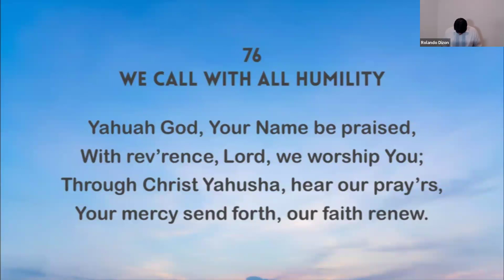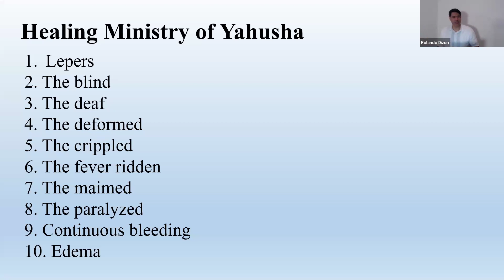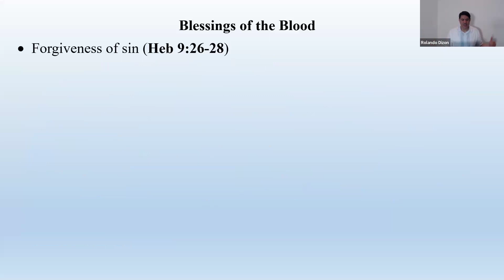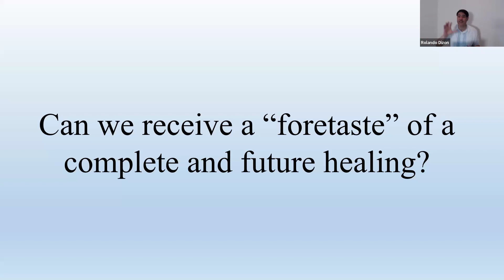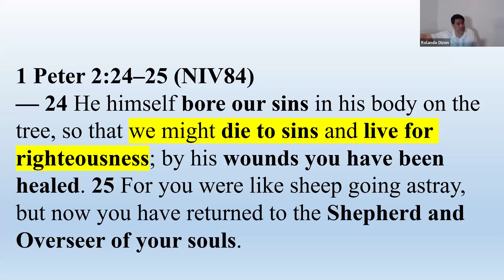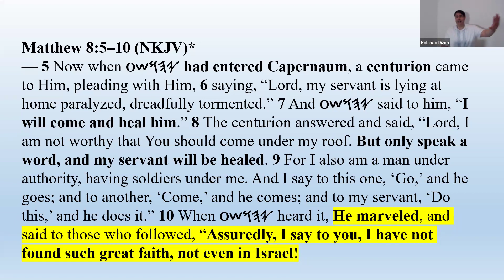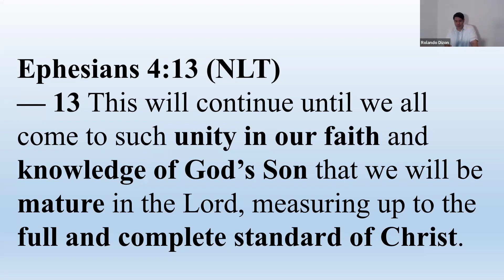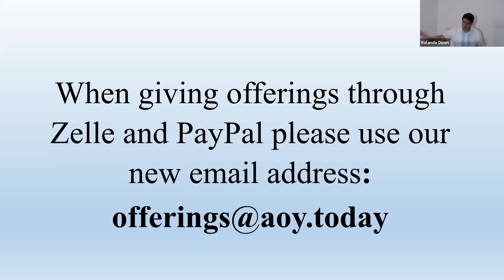The Logos 21 - Yahusha's Healing Ministry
Assembly of Yahusha The Logos episode 21 Officiated by Bro. Jon Dizon 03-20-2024.